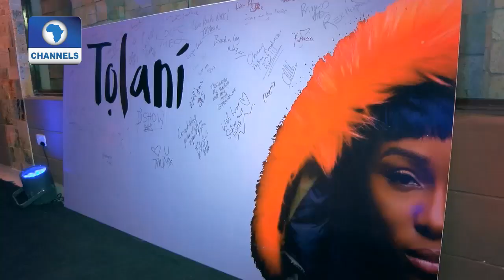Tolani Otedola Makes A Grand Entry Into Nigeria's Music Industry |Metrofile